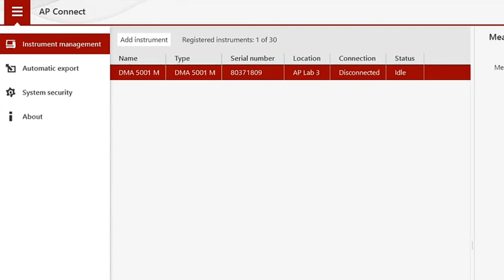How to register an instrument in AP Connect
Go Paperless with AP Connect Lab Execution Software.

AP Connect is lab software that connects your instruments, communicates measurement information, ensures compliance. This video shows how to register your instrument in AP Connect.